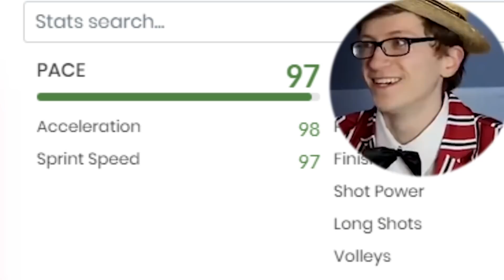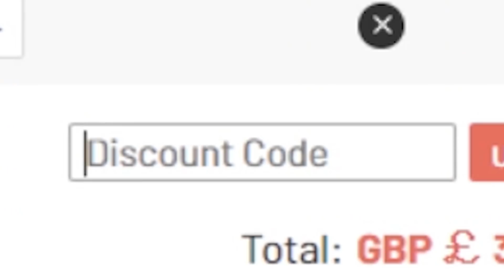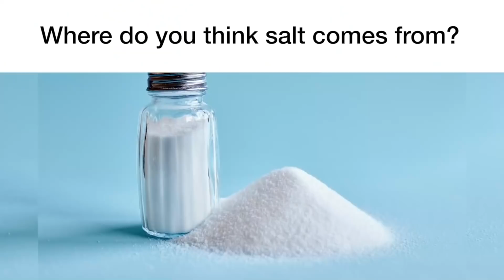forehead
FUT BIRTHDAY GERVINHO REVIEW FIFA 21 (sbc worth it?)